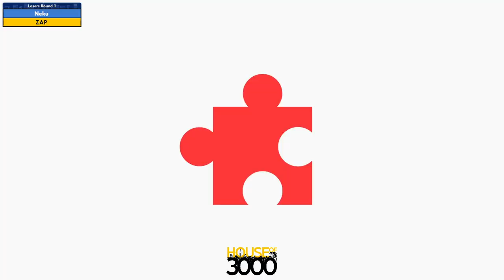BoMBS 148 Losers Round 1 Neku vs ZAP